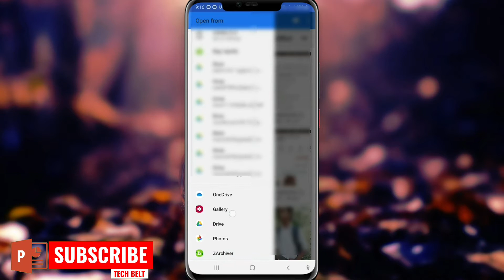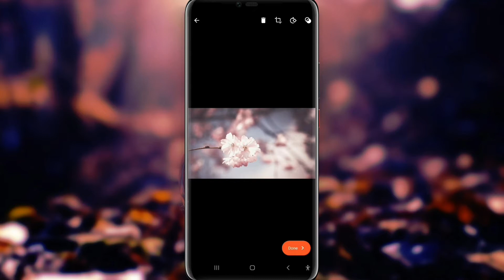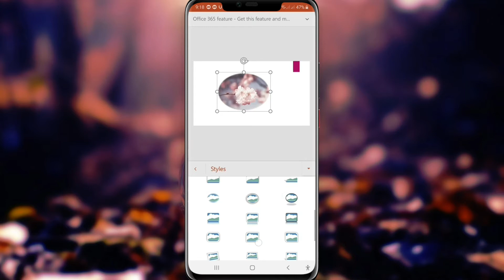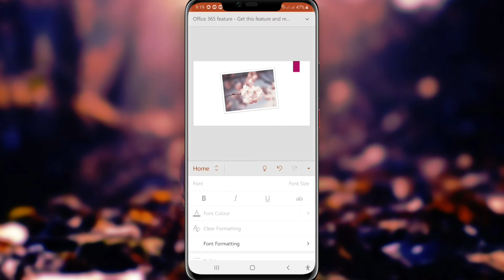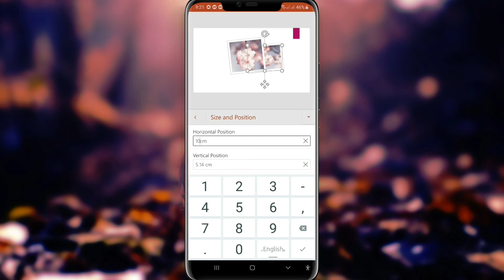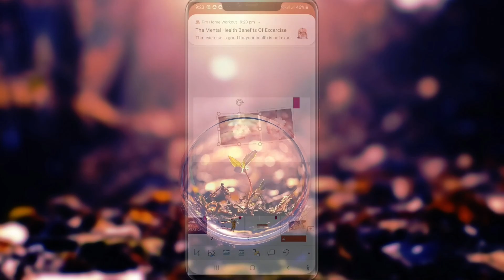Picture Tool: PowerPoint tutorial bangla in android || ms powerpoint in android part 3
Hi, This video series I actually teach you how you make professional PowerPoint presentation slide step by step. Generally Microsoft PowerPoint need for university student, business person and more. Some people think that if I want to make a PowerPoint slide computer or laptop must needed. But this this is wrong, if you have a android mobile phone it's enough, don't worry. You can make ms powerpoint presentation by your android mobile. May be better than laptop or computer. So, see all videos of this series, otherwise you can not get better result. Thank you very much.

🎬 Kinemaster Tutorial A to Z
Gears I Used
Camera: Galaxy A50 Front Camera
Lighting: My own making carton softbox
আপনি যদি একজন ইউটিউবার হয়ে থাকেন তাহলে অবশ্যই ভিডিও গুলো দেখবেনঃ